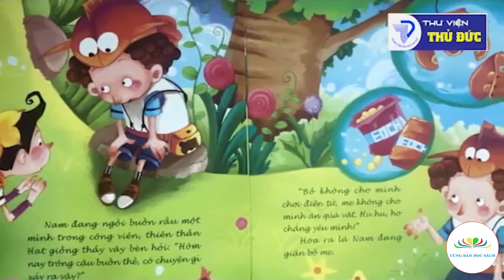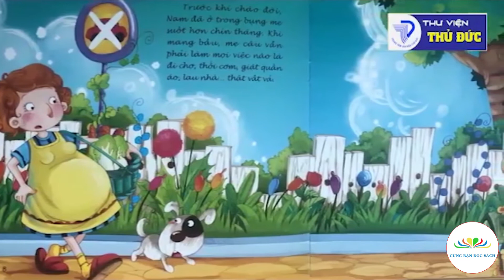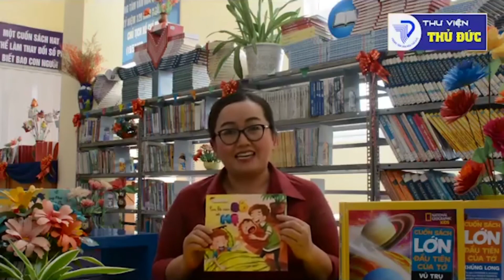ĐỌC SÁCH CÙNG BẠN | Con là của Bố và Mẹ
Tác phẩm: Con là của Bố và Mẹ
Thực hiện: Thư viện quận Thủ Đức
Phổ biến kiến thức, giới thiệu sách